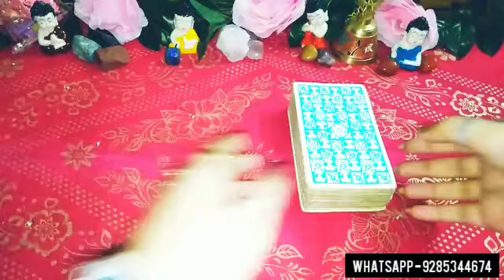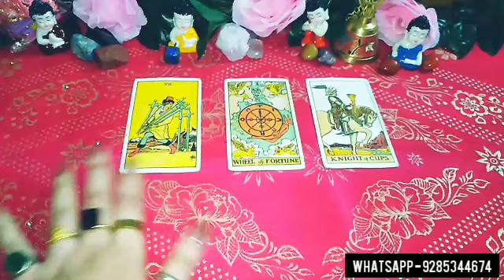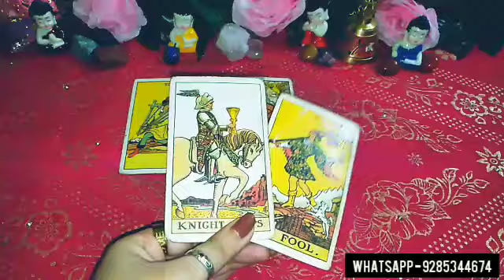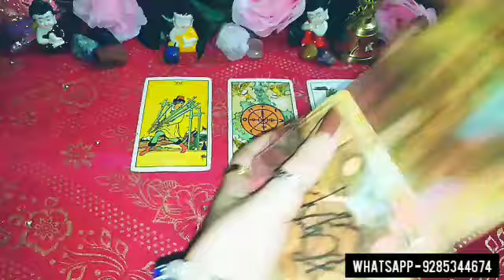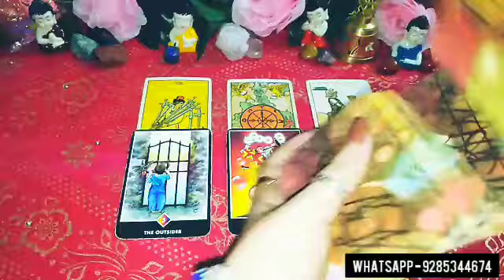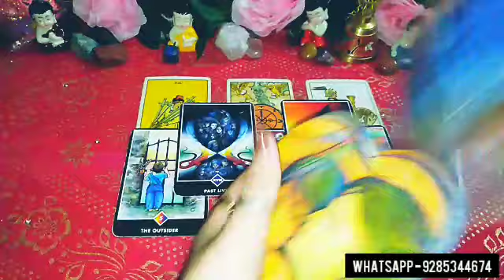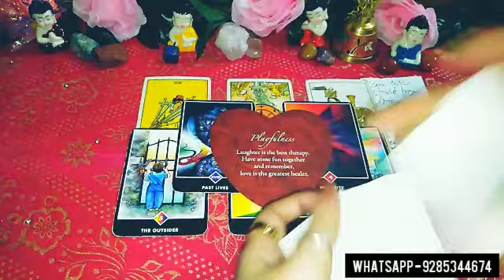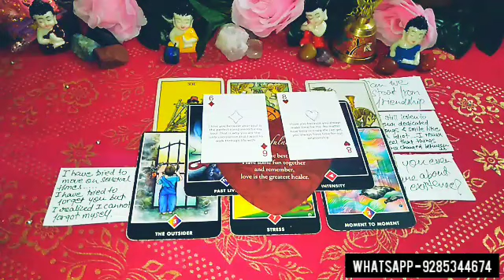🙈😍 UNHE YE DURI AB MANJUR NAHI - THEIR CURRENT FEELINGS FOR YOU & LOVE MSSGS TIMELESS TAROT HINDI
Hello everyone..

For PAID PERSONAL READINGS, TAROT CLASSES, CRYSTALS, BRACELETS, PENDANTS  ETC CONTACT